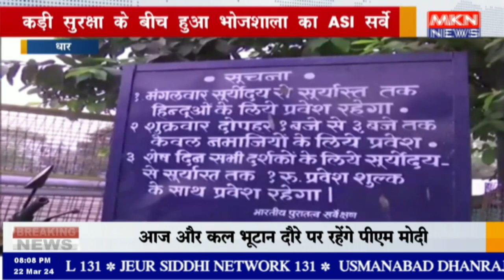धार - कड़ी सुरक्षा के बीच हुआ भोजशाला का ASI सर्वे